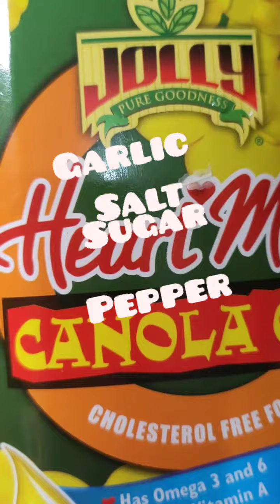sarap ng luto ng sarciadong farm girl fish high in protein /vitamin D Omega-3